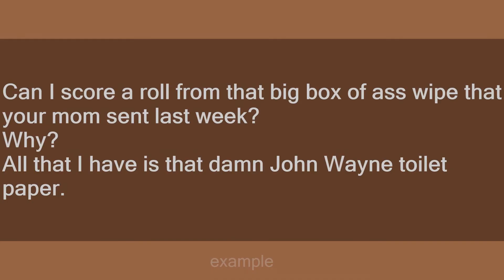John Wayne toilet paper